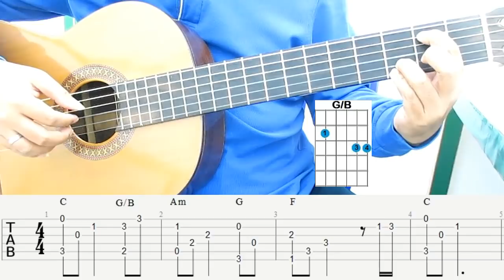Intro Mudah Samson Kenangan Terindah Tutorial Gitar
Belajar Gitar Samson Kenangan Terindah (Intro) Versi Mudah Pakai Kunci Gitar C. Belajar Gitar Untuk Pemula.